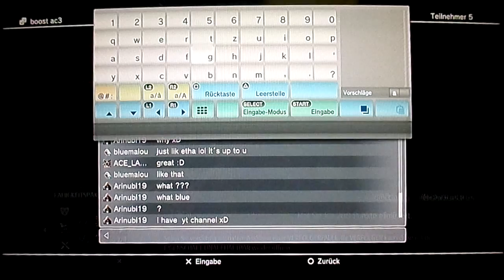Assassin's Creed 3- WBA & DIO(ACE) Clan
THE BEST OF WBA AND DIO  -   Without abilities ABILITIES
I´d invited ACE_LAW_MONKEY (DIO) 99* with Yabadabadoo41(WBA). Adjust HD for better quality.This video is in Dolby Surround